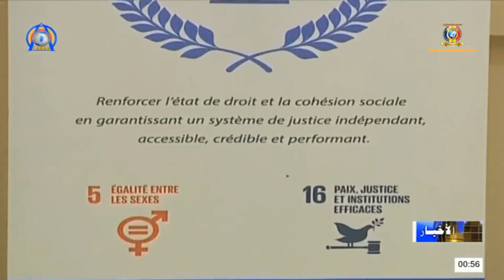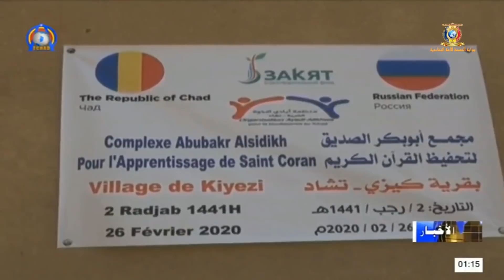نشرة الأخبار جمهورية تشاد الجمعة 28 فبراير 2020 مع تجاني مصطفى مهدي